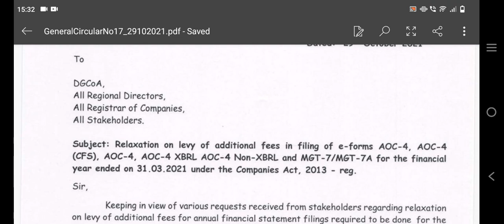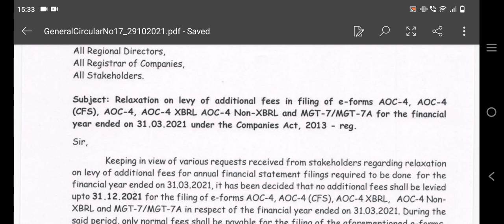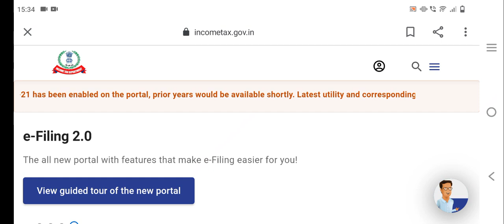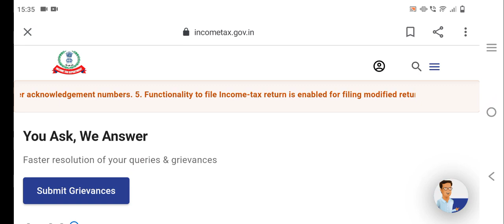ITR GST MCA, ALL FILING last EXTENDED DATE 31